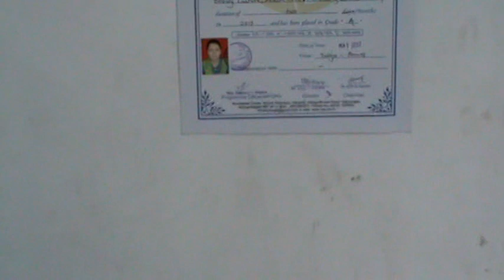65) (65) Mrs. Sudipadevi Rushi Sing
65) Mrs. Sudipadevi  Rushi Sing At -  Amar Residency , Plot No. 21 , Room No.105, Sector - 9 Taloja  Tal- Panvel Dist - Raigad at Success Story of Jan Shikshan Sansthan Raigad From Beauty Parlor & Mehendi Bridal Makeup   Course Completed in 2018-19 Earn 7000/-Rs Per Month & Yearly Up to Rs 80,000/-from Order Of Bridal Makeup, Mehandi  Etc. Follow-up Date  18/07/2017.